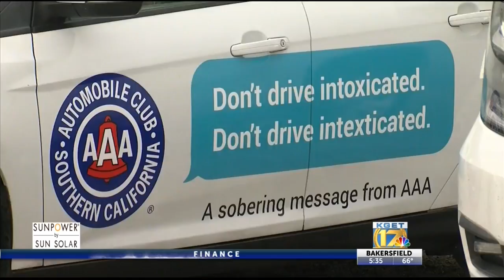April is Distracted Driving Month